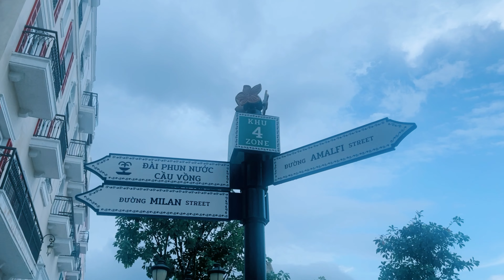Vlog #14 Sinh nhật 2 tuổi của Trúc Anh tưởng vui mà buồn cười không tưởng.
Đây là vlog chào mừng Trúc Anh tròn 2 tuổi.
Vậy là Trúc Anh đã tròn 2 tuổi rồi. Nhanh thật mới ngày nào còn bé tý trong vòng tay chúng tớ, nay cả nhà mình và cô chú đã chuẩn bị sinh nhật cho con mà cái kết thật là không tưởng.

Để theo dõi thông tin nhà daisy trúc anh:
Facebook bố Trúc Anh:

 / tung.nguyen..  .